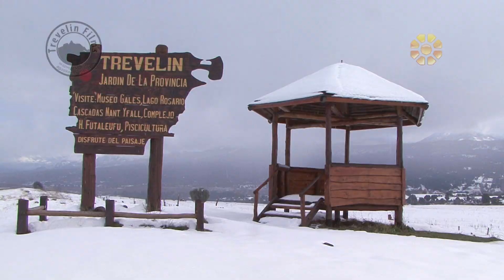TREVELIN Lanzamiento Temporada invierno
Clip completo para el lanzamiento y promoción de TREVELIN temporada invernal.
Realizado para la Secretaría de Turismo de Trevelin, Chubut, Patagonia Argentina.
Temporada Invierno 2017
Imágenes y realización: Agustín García - TrevelinFilms.
Música: Odal (Wardruna). Snow (Gustavo Santaolalla). Pol K´s (Grupo Keltand).
Junio 2017